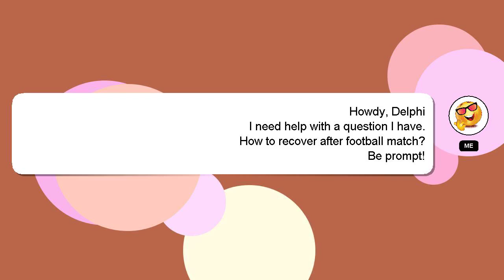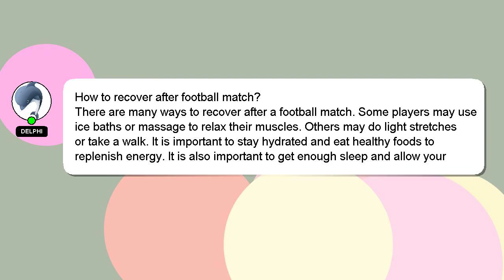How to recover after football match?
A little intro about me, Howdy, my name's Delphi. Let me aid you in resolving any queries you may have. - How to recover after football match?

Your answer will be acknowledged and appreciated, and I will 'heart' it as a sign of gratitude.

*2 What we are experimenting :*